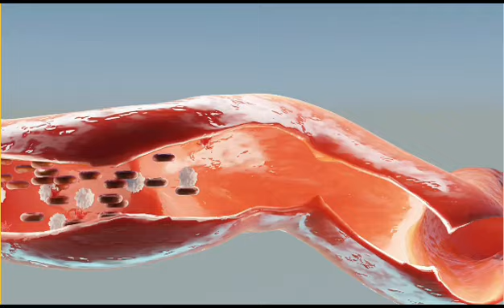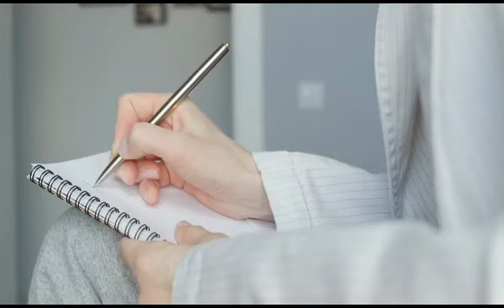Intermittent Fasting | Intermittent Fasting for Beginners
Intermittent  fasting is an eating pattern that cycles between periods of fasting and eating. It is an approach that focuses more on when you eat rather than what you eat. For beginners, it involves dividing the day or week into specific fasting and eating windows. The most common method is the 16/8 method, where you fast for 16 hours and limit your eating to an 8-hour window. During the fasting period, only calorie-free beverages like water, black coffee, or herbal tea are allowed. Intermittent fasting offers numerous potential benefits, such as weight loss, improved insulin sensitivity, increased energy, and simplified meal planning. However, it's important to listen to your body, stay hydrated, and consult with a healthcare professional before starting any new dietary regimen.